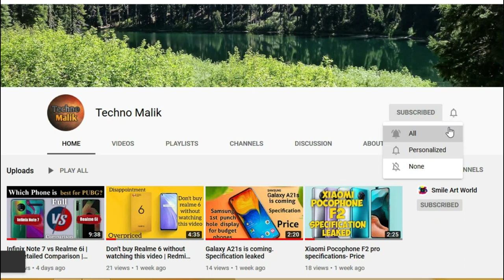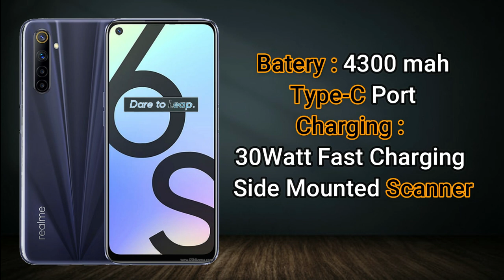Realme 6S first impression and review | Another gaming beast | Techno Malik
Realme is releasing its another gaming beast mobile realme 6S, having Helio G90T Processor,48 MP Camera etc.

If you want to know about any new phone, just  comment me, i will tell you Insha'Allah.